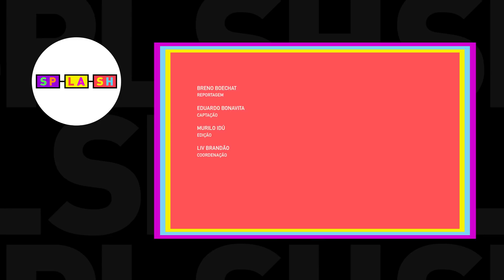Parceiros de Paulinha Abelha na Calcinha Preta achavam que ela estava grávida: 'Era o sonho dela'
Pouco mais de uma semana antes do dia 16 de fevereiro, quando foi internada em Aracaju, Paulinha Abelha já havia comentado com colegas da banda Calcinha Preta que vinha sentindo enjoos e tonturas.

Paulinha morreu no último dia 23 de fevereiro, aos 43 anos. Segundo laudo médico, a cantora apresentava quadros de meningoencefalite, hipertensão craniana, insuficiência renal aguda e hepatite. Um outro documento relatou que foram encontradas 16 substâncias no corpo da cantora, com anfetaminas e barbitúricos.

Para os amigos mais próximos, o mal-estar frequente era um indício da realização de um sonho: a cantora finalmente estaria grávida, depois de muitas tentativas.

É o que conta Daniel Diau, parceiro de banda por mais de 20 anos, em entrevista exclusiva a Splash. Ele relembra a noite anterior à internação, quando a colega relatou o mal-estar no podcast "PodPah".